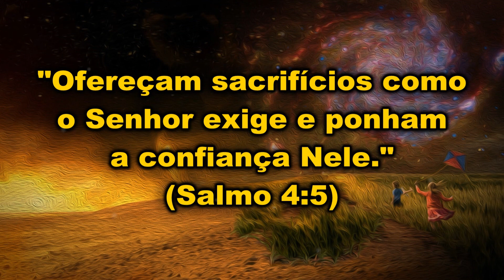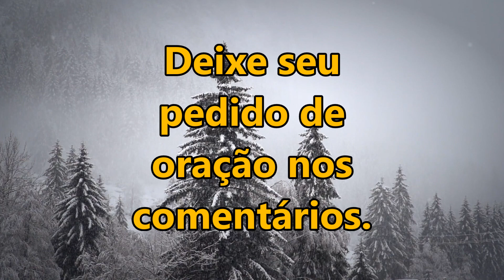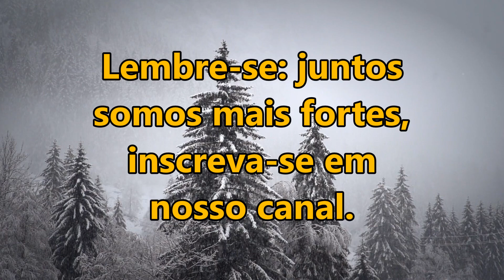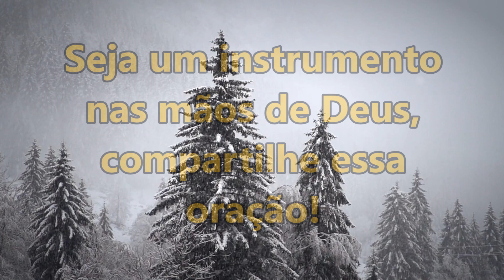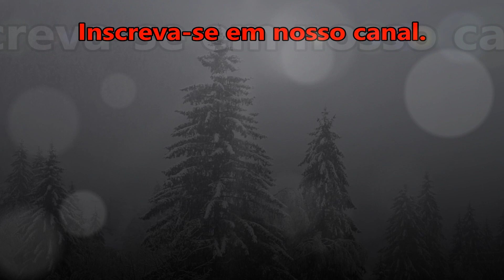ORAÇÃO DA MANHÃ ESPECIAL PARA DEUS ABRIR AS PORTAS E TE DAR A VITÓRIA! QUINTA FEIRA 22 DE JULHO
CAIXA ECONÔMICA FEDERAL - AGÊNCIA 4493 - CONTA: 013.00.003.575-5